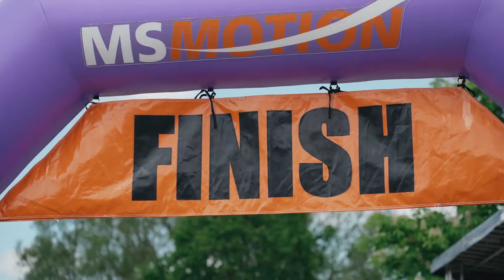Sfeercompilatie MS Motion Rotterdam 2019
Op 12 mei 2019 vond MS Motion Rotterdam plaats. Bekijk de video voor een sfeerimpressie.